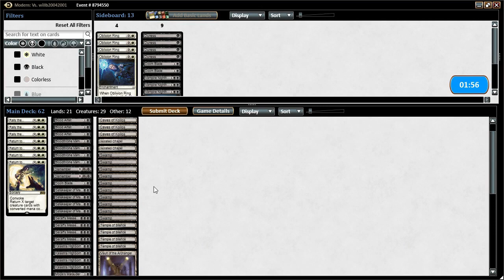Budget Magic: Rally Vampires vs Twin (Match 1)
Can our Rally the Ancestors/Return to the Ranks combo deck beat the premiere combo deck in Modern? We're about to find out!